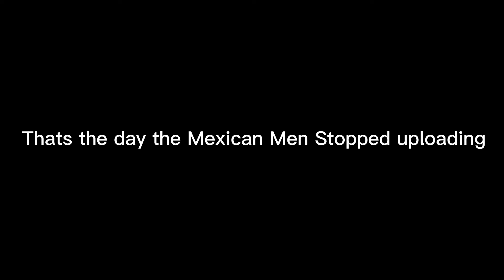Sackboy takes over the Mexican Men